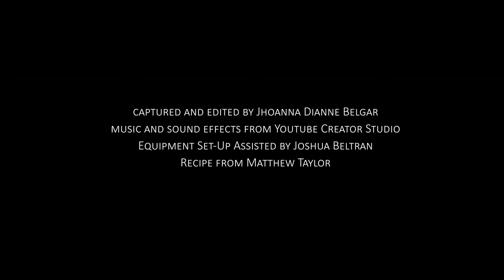Cinnamon Rolls Stop Motion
This project was very tedious and frustrating at some point but I had so much fun making it so I hope you like it!